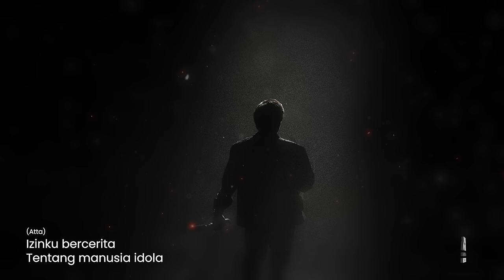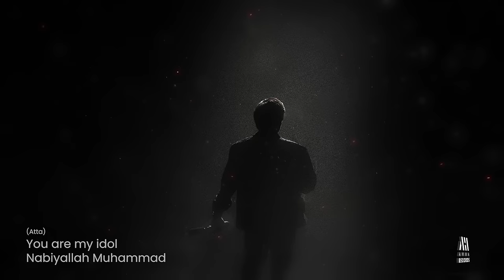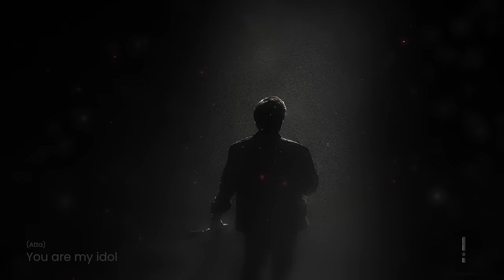My Idol - Atta Halilintar (Official Audio)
Label.                                : AHHA Record
Song                                 : My Idol
Producer                          : Atta Halilintar
Singer                               : Atta Halilintar
Composer                       : Atta Halilintar
Music Arranger & Producer     : Eno Smaper, Vais Randi
Mixing & Mastering.      : Vais Randi
Backing Vocal                : Akbar De Septiano Bahararo, Irvin Hadis Acyuta Sitompul, Maria Permatasari Samosir

Ya nabiyallah ya habiballah

Izinku bercerita
Tentang manusia idola
Ajarkan akhlak mulia
Baik kepada sesama

Ku masih belom baik
Tapi ku cinta manuasia terbaik
Engkau datang ke dunia, kebahagiaan tuk semua

Sholatullah Salamullah
Ala Thoha Rosulillah
Sholatullah Salamullah
Ala Yasin Habibillah

Habibi ya Muhammad
You are my idol
Nabiyyulloh Muhammad

Habibi ya Muhammad
Nabiyyulloh Muhammad

Ada sebuah kisah tentang seorang buta
Yang selalu mencaci makimu ya Nabi Allah
Tapi engkau malah datang merawat dan beri makan
Sungguh akhlakmu mulia ya Nabiyallah

Ya Nabiallah
Ya Habiballah

Sholatullah Salamullah
Ala Thoha Rosulillah
Sholatullah Salamullah
Ala Yasin Habibillah

Habibi ya Muhammad
Nabiyyulloh Muhammad

Habibi ya Muhammad
Nabiyyulloh Muhammad